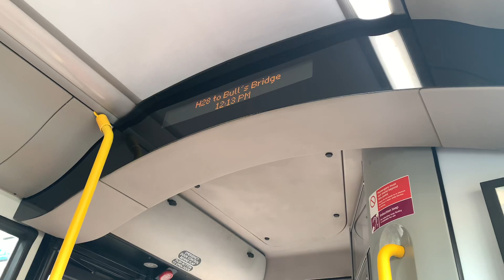iBus Announcement: H28 to Bulls Bridge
This is an iBus Announcemt of London bus route  H28. This video was taken the same day as I upload this video and ironically the bus route goes between two Tesco’s (Osterley and Bull Bridge). Enjoy the video.
Route:H28
Start/End:Bulls Bridge Tesco - Osterley Tesco
Bus:YX62 DFE
Bus code:8587
Operator: Abellio London
Operator’s Garage: Hayes (WS)
Allocation: Alexander Denis Enviro 200/E200MMC
This video and it’s contents are not to be used without prior permission.